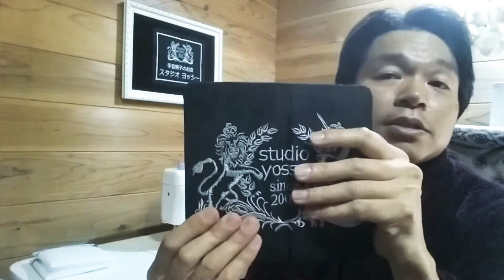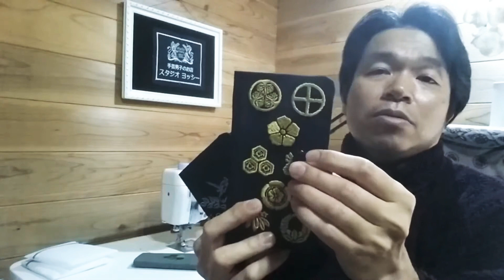留め具（帯）がない！手帳型スマホケースが超使いやすい件。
スタジオ・ヨッシーのyossyですよ。

前回の動画で『手帳型スマホケースの留め具要らない問題』をお送りいたしましたが、意外と賛同してくださる方がいて嬉しく思っております。

留め具、ほんと要らないんですよね…

留め具が無くてもフラップ（蓋）はそんなに開きません。

留め具がないだけで超スマートだし、デザインが超映えるんです。

『既製品にないなら作るだけ！』

モノづくりを人たちはたぶんこの発想から新製品を作っているんだと思う。

ここ最近では留め具が無いスマートフォンケースも販売されているようですね！

でも市販されているデザインはイマイチなのでやっぱり自分で作ることにしました笑

留め具がない手帳型スマホケースのメリットとデメリットをご紹介します！

■メリット
・デザインを邪魔しない
・帯を取り付ける必要性がないので作製が楽（作り手の意見）
・ポケット等に入れる時に引っかかりがない
・すぐに開くので電話に出るときがスマート

■デメリット
・フラップ（蓋）が開きやすい

うん。こんな感じ。

自分用でしばらく使ってみましたが、フラップが開きやすいのは確か。

だって留めてないんだもん。そりゃ開くよね笑

『カバンの中で開いちゃうんじゃないの？』

というご意見もありましたが、僕はバッグインバッグだったりバッグの内ポケットに入れる派なので、カバンの中で開くとかはないですね…

乱雑にスマホを扱わない限り、開かないと思います。

みなさんも是非、留め具が無い手帳型スマホケースを体験してみてください！！

スタジオ・ヨッシーではこのタイプのケースを展開していく予定です。

是非是非お楽しみに！

ご質問等がありましたらコメント欄やメッセージお願いします！

■スキルマーケット　coconala　※刺繍データーオーダーメイド

皆様のご利用を心よりお待ちしてます！！